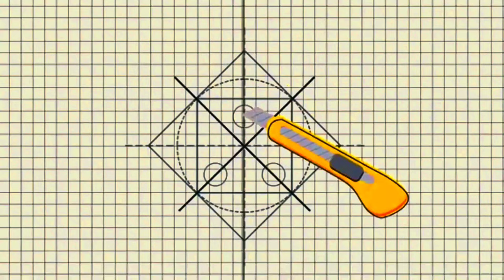Metal pen stand build from nuts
watch us make a beautiful penstand from nuts